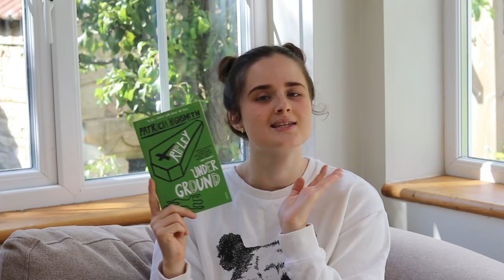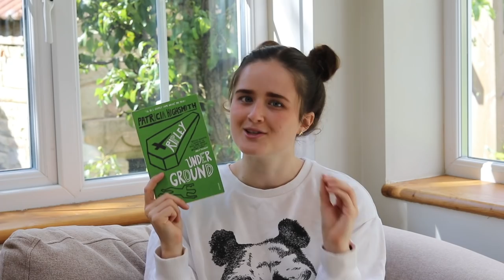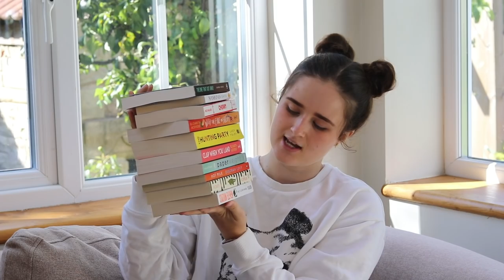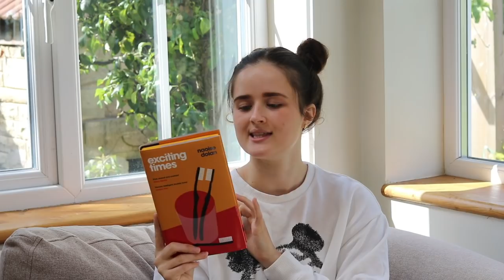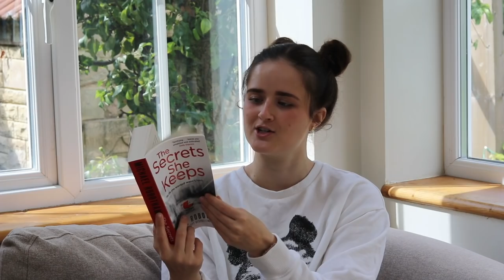MY READING RUSH TBR // seven books in seven days?!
It's almost time for my FAVOURITE readathon, The Reading Rush! It's my third year participating and, as always, I'm going to be attempting to read seven books in seven days! So, here's my Reading Rush tbr - enjoy!

ENQURIES!

MUSIC!